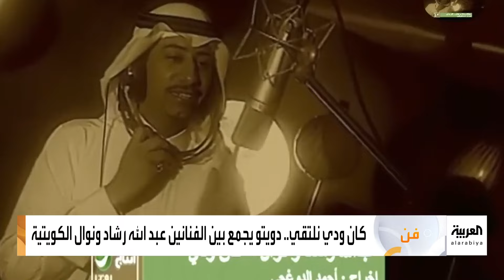صباح العربية | الفنان الدكتور عبدالله رشاد.. ضيف صباح العربية